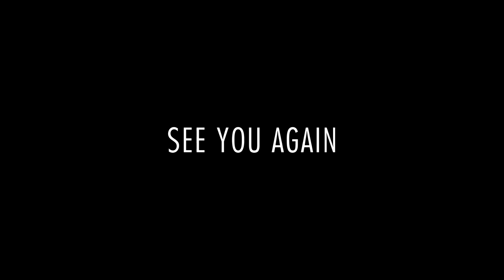2018 몽골여행 - 타임랩스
좋은 사람들과 아름다운 풍경을 함께 했던, 나와 너 그리고 우리들의 몽골 이야기들